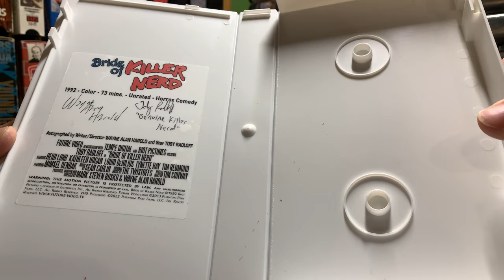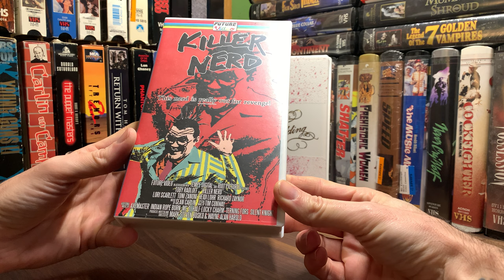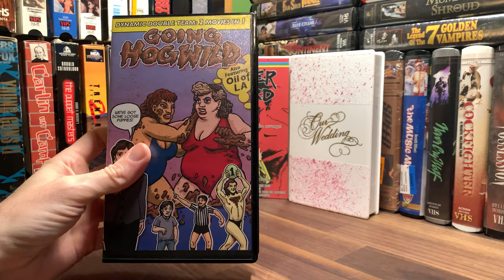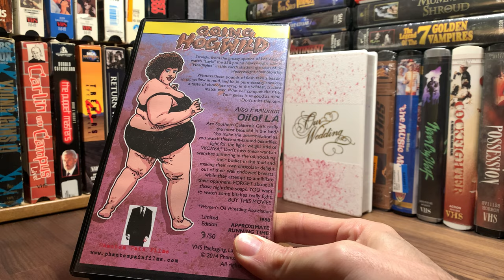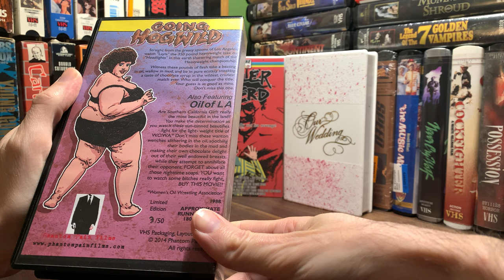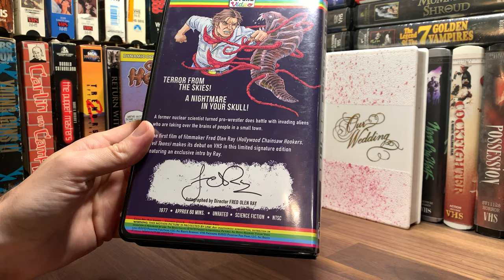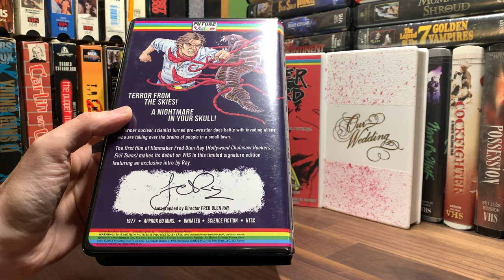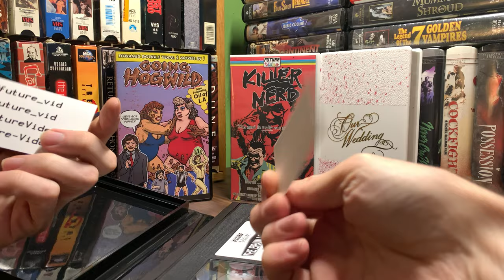VHS HAUL FROM FUTURE VIDEO - INSPECT [VHS haul VHShaul @future_vid]